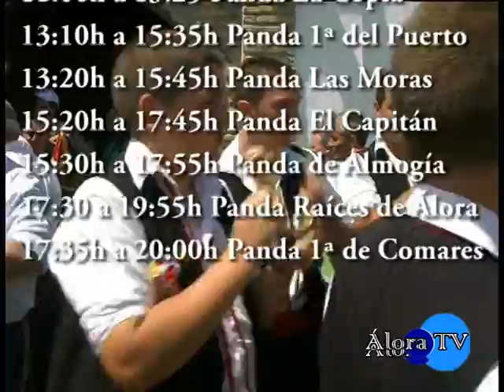Próximo 6 de mayo.